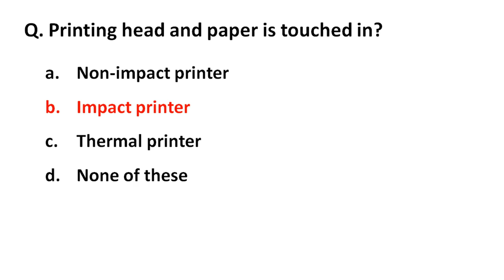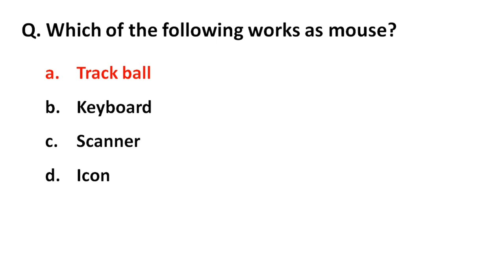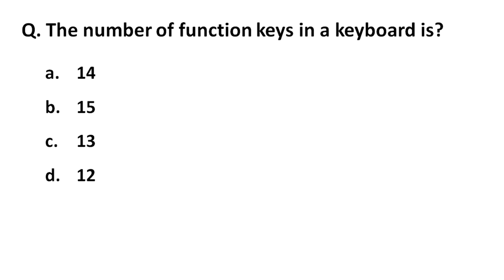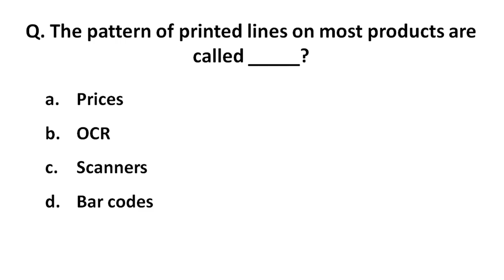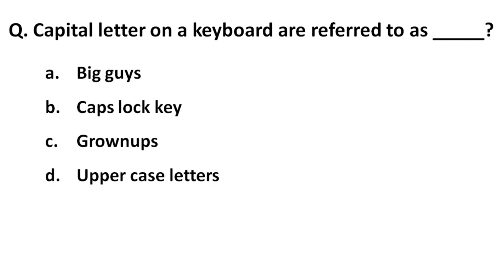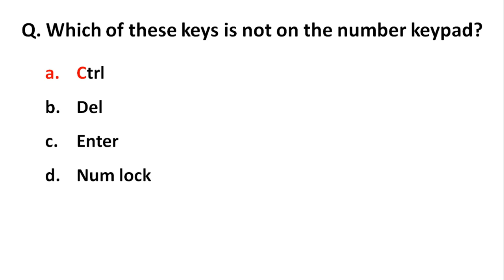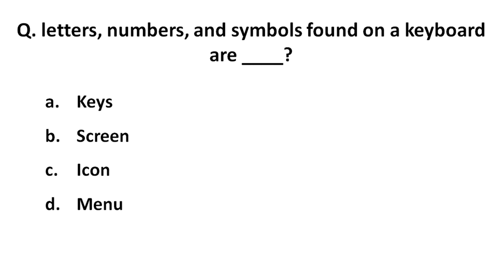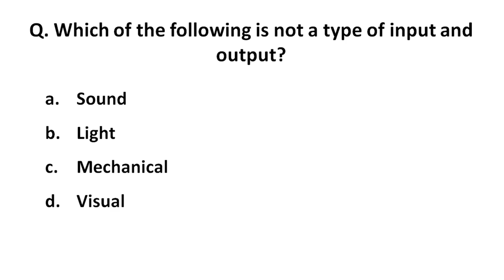Top 50 Hardware & Input-Output Devices Mcq | Computer MCQ's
Top 50 Hardware & Input-Output Device MCQ - Computer MCQ